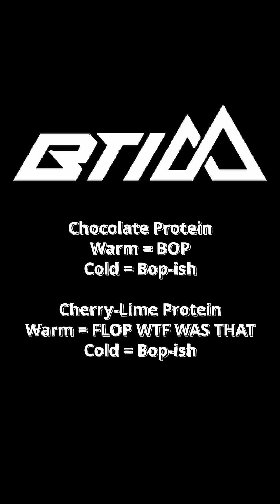Bop or Flop 3 Hot or Cold Protein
What is better tasting, hot or cold protein? Today we try chocolate and cherry-lime flavored protein and tell you what is better!